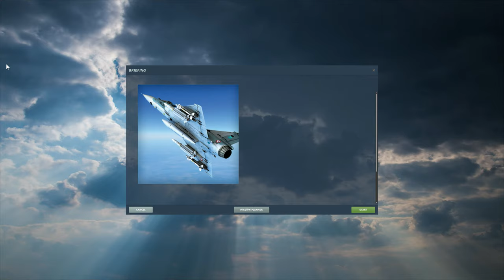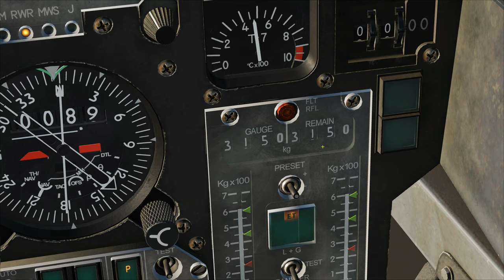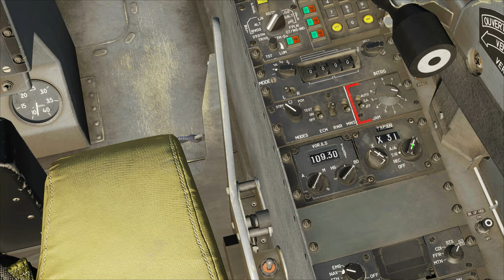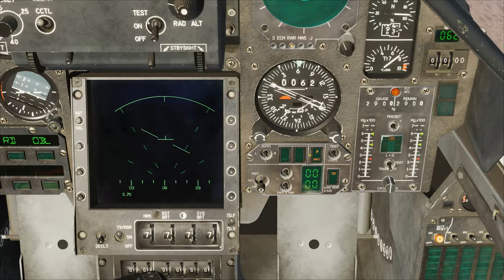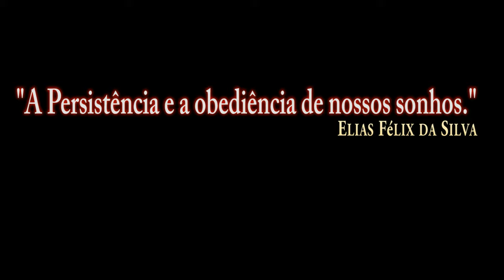DCS:M2000C AIR TO AIR REFUELING_/PT-BR_VÍDEO 1593